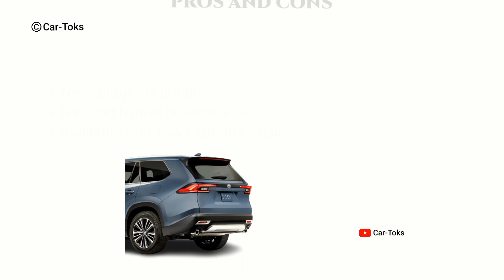2024 Toyota Grand Highlander Performance, powertrains, 0-60MPH, Pros and cons, price, competitors